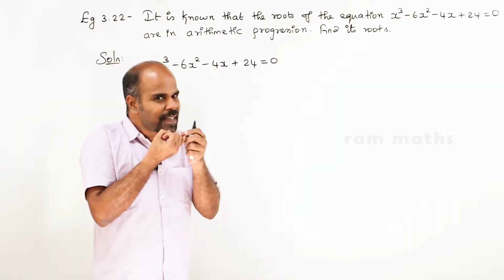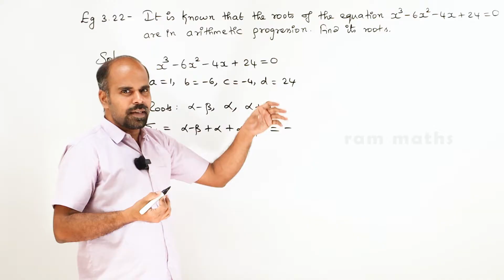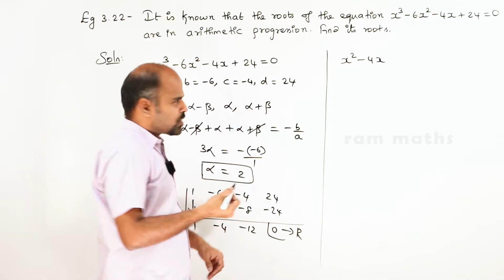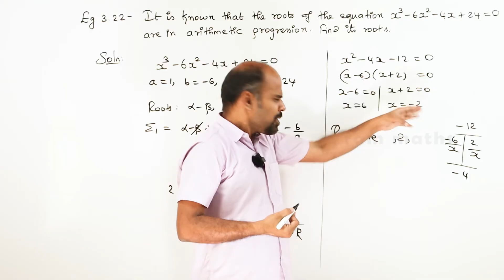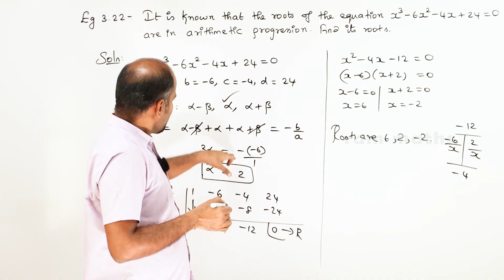12th | eg 3.22 | Theory of Equations | Chapter 3 | State Board | ram maths